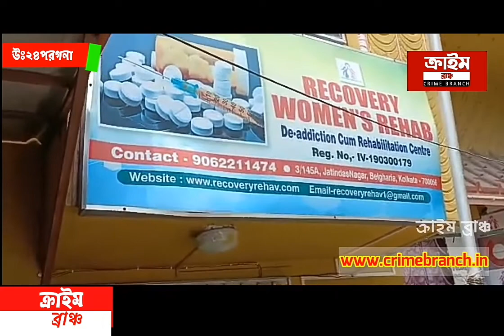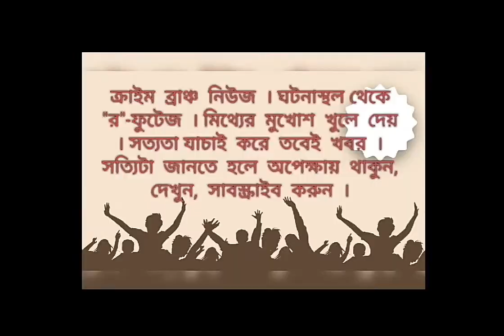বেলঘড়িয়ায় এক নেশা মুক্তি কেন্দ্রে রোগীকে পিটিয়ে খুনের অভিযোগ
মিন্টু চক্রবর্ত্তী  । বেলঘড়িয়া। ক্রাইম ব্রাঞ্চ ।

বেলঘড়িয়া ৫ নম্বর যতীন দাস নগর এলাকার একটি নেশা মুক্তি কেন্দ্রে এক রোগীকে চিকিৎসা না করে পিটিয়ে মেরে ফেলার অভিযোগ উঠল ডাক্তারের বিরুদ্ধে । এলাকায় ব্যাপক উত্তেজনা, নেশা মুক্তি কেন্দ্র সম্পূর্ণভাবে ভাঙচুর করা হয়েছে ।